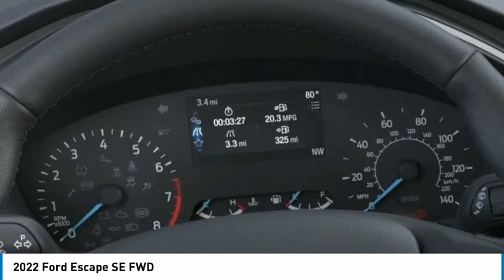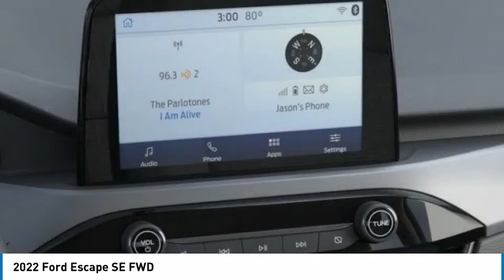2022 Ford Escape North Hollywood,Los Angeles,San Fernando Valley,Glendale,Burbank G21301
2022 Ford Escape SE FWD

5500 Lankershim Blvd.

SUNRISE FORD NORTH HOLLYWOOD, PROUDLY SERVING NORTH HOLLYWOOD, LOS ANGELES, SAN FERNANDO VALLEY, GLENDALE, BURBANK, AND SURROUNDING CALIFORNIA LOCATIONS THIS CARBONIZED GRA 2022 Ford ESCAPE IS EQUIPPED WITH A 3 Cylinder Engine, AUTOMATIC TRANSMISSION, AND RECEIVES AN ESTIMATED 28 City/34 Hwy MPG. NORTH HOLLYWOOD CALIFORNIA 91601. Gray Metallic 2022 Ford Escape SE FWD 8-Speed Automatic 1.5L EcoBoost Recent Arrival! 28/34 City/Highway MPG